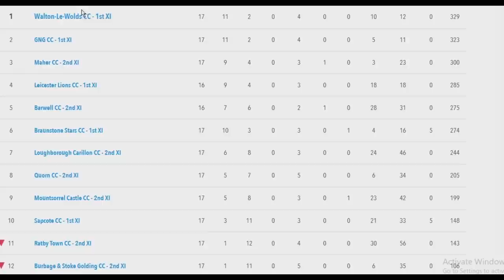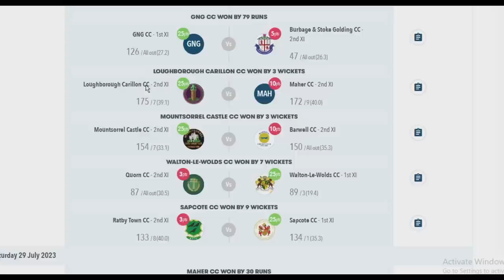LBW not given- BEAMER hits straight on the HELMET! - NO BALL RAGE - WALTON VILLAGE CRICKET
Away at QUORN CC - Mid-table but a potential banana skin. They have a few good batsmen and if one of them gets going we are in for a long day! They have senior bowlers who know how to bowl on this slow low deck where one pops. Higher or lower? Only Bruce Forsyth can tell you - either way -stay forward and don't play back on a Quorn CC track! Your weekly dose of funny cricket is back.